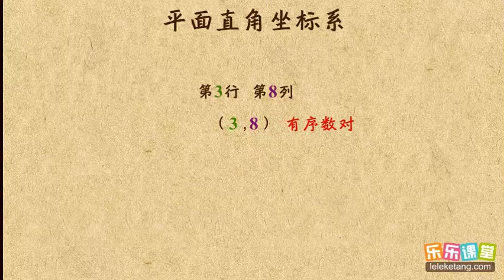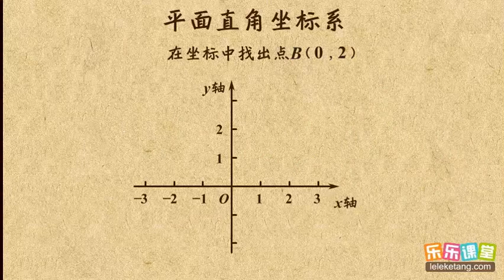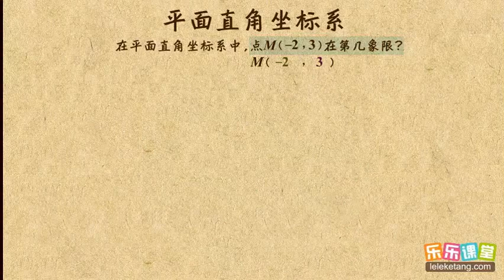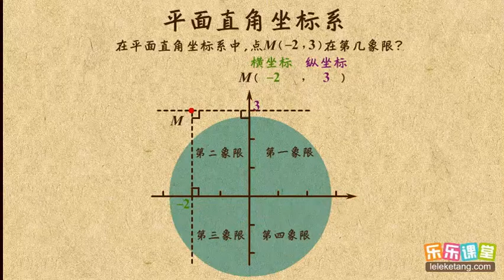02平面直角坐标系的概念 位置与坐标 初中数学初二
02平面直角坐标系的概念     位置与坐标    初中数学初二